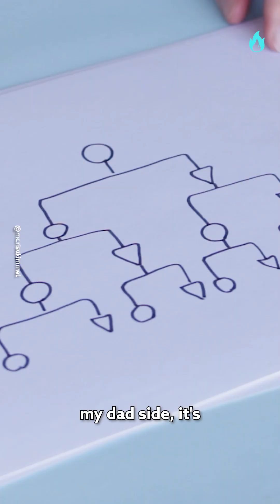I Have A Rare BRCA1 Genetic Mutation! 😲